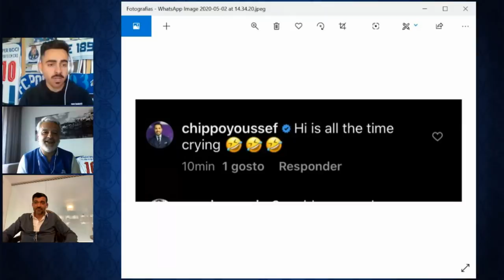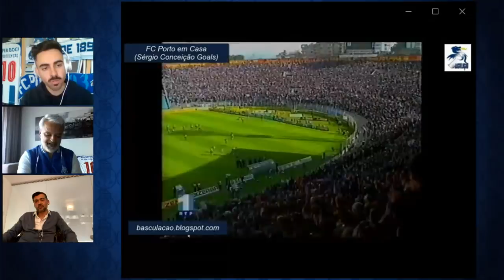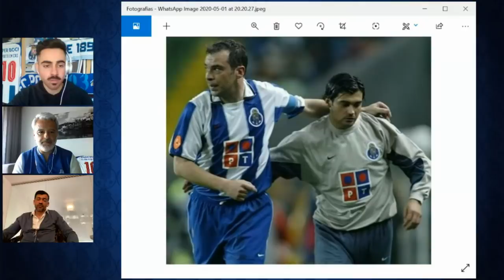"FC Porto em casa" com Sérgio Conceição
O nosso treinador foi o convidado de hoje do "FC Porto em casa"